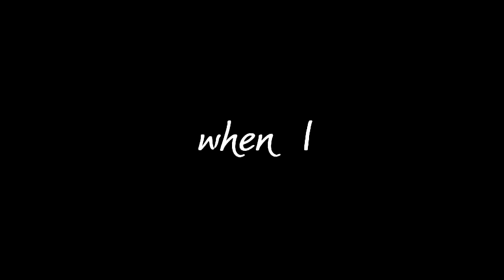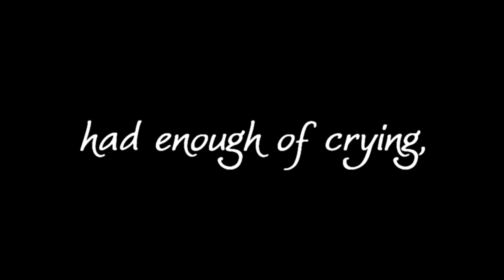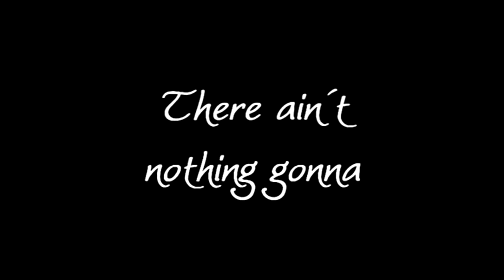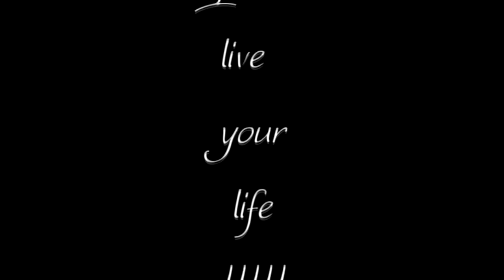Everyday - BON JOVI.- Instrumental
Con aljo de letra, collín o video que fixera dela xa hai uns anos, vaia por onde, e actualizei a música.